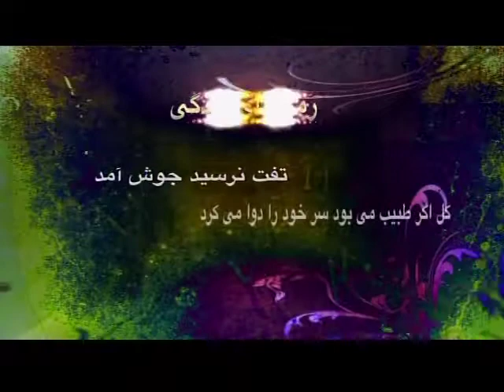Ramzhay Zendagi sep 11 2013 part1